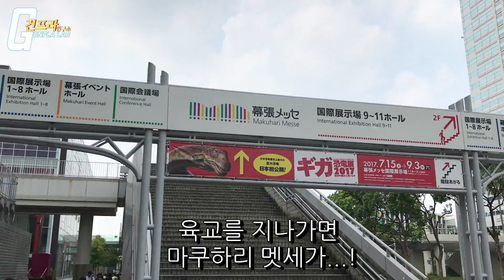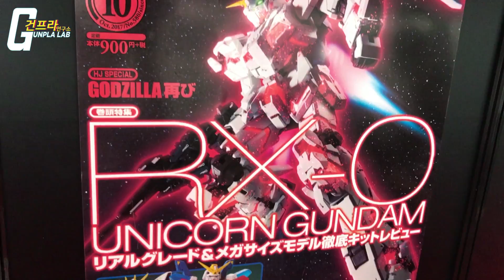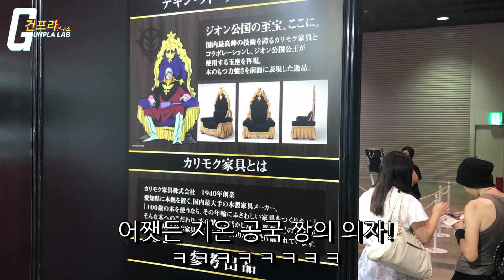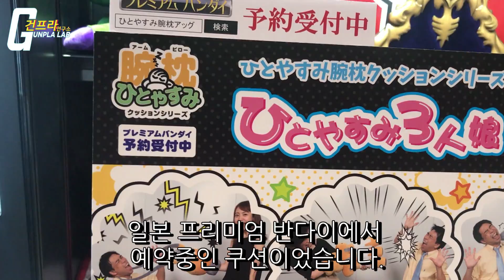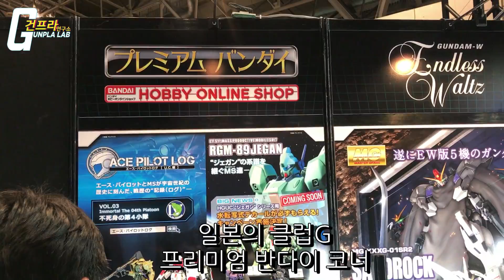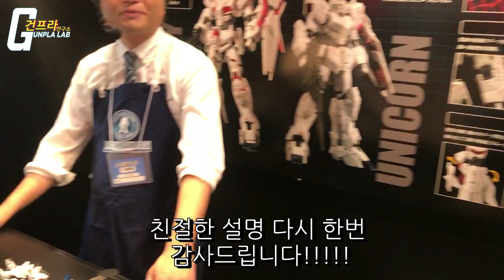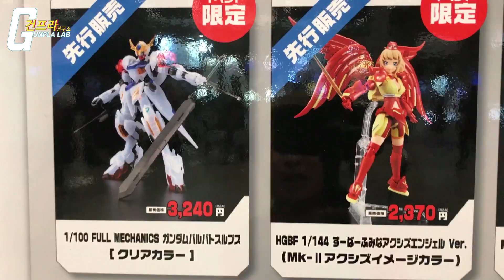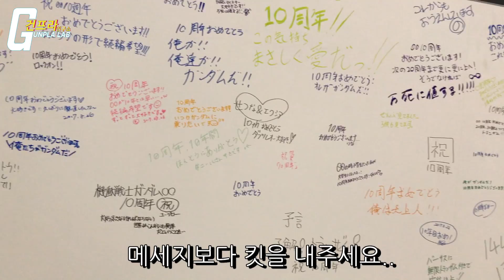"이박사 C3 하비쇼 도쿄를 가다"1부 이것이 일본의 하비 전시회인가!(Eng_sub)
2017년 8월 26일 C3 AFA 하비쇼 도쿄에 이박사가 출동했습니다.
신상 건담, 굿즈 , 피규어 즐기실 준비는 된건가요?!
[건프라 연구소]
주소 : 서울 마포구 양화로6길 50 3층 건프라 연구소 (2호선 합정역 인근)